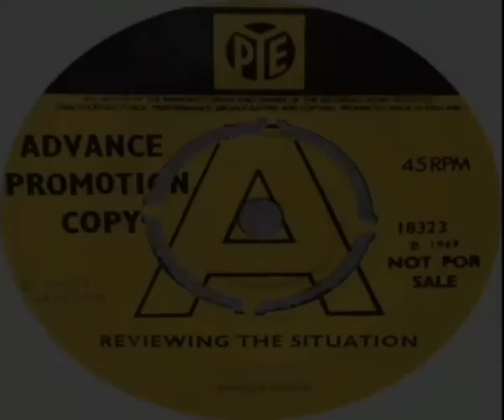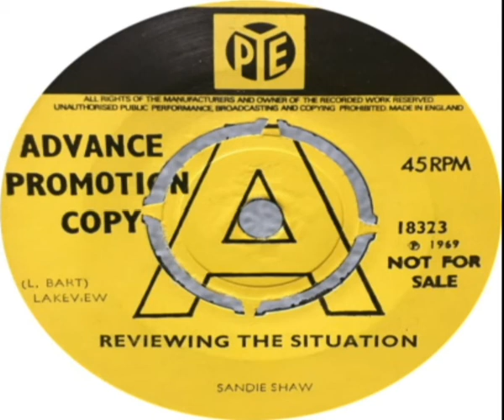Sandie Shaw Reviewing The Situation 1969